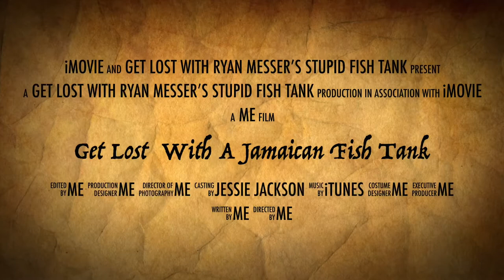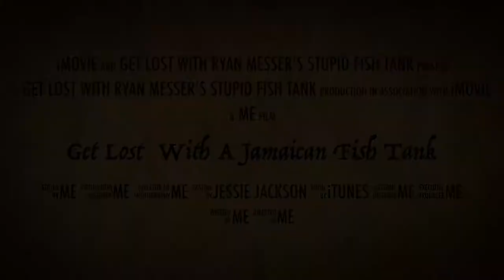Get Lost With Ryan Messer’s Stupid Fish Tank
Get Lost With Ryan Messer @jaxandriley